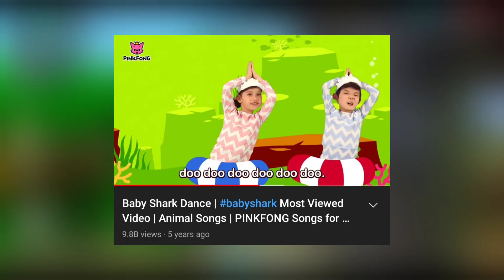ফ্রী ফায়ার থেকে পাওয়া ২৭ মিলিয়ন ডলার হারিয়ে ফেলেছে DJ ALOK 🥺 Top 6 Unknown Facts about Free Fire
Toss Bangla Game